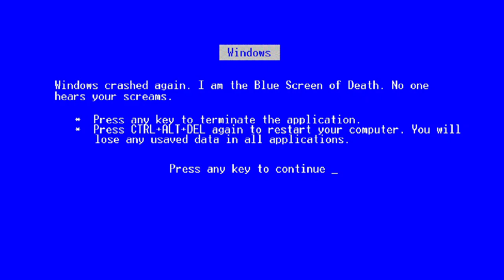Q*bert by Oracle0420 (Q*bert) [9.5/CMC+]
After spending years as a stage hazard, Q*bert finally breaks free from his confinement and hops into battle in Super Smash Bros, Crusade! As a fighter, he is a Mix-Up and if you use him well enough, he can serve as a deadly force with lots to work with.

Neutral B: Bad Ball; A red ball with exit out from his snout and it deals moderate knockback to anyone who gets hit, so, try to think about countering the move as part of a game of dodgeball.

Side B: Disked; Hopping on to his disk, Q*bert dashes to the opponent at a fast rate, dealing very light to moderate knockback to anyone who gets hit.

Up B: Hop on Pop; Q*bert does a spin while doing his recovery but when he is landing, he is willing to hit his opponents with his bare feat so even if he misses hitting them during his spin, he can still hit them during his descent.

Down B: Blocked; One of the cubes from the pyramid will suddenly fall out from the sky, dealing moderate knockback to anyone who gets hit by it, it can also serve as a spike.

Final Smash: Blockade; Q*bert will summon a series of cube towers that will push any opponents that were unfortunate enough to get hit, pushing them away from him, hence the name.